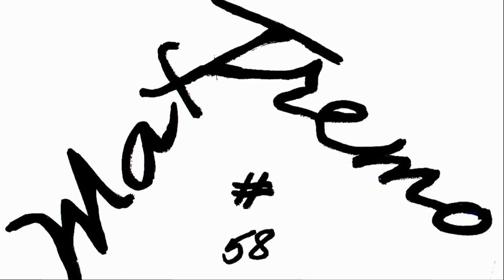ITALIAN VEGETABLES ( NO MUSIC )